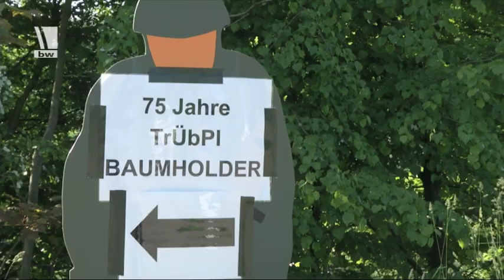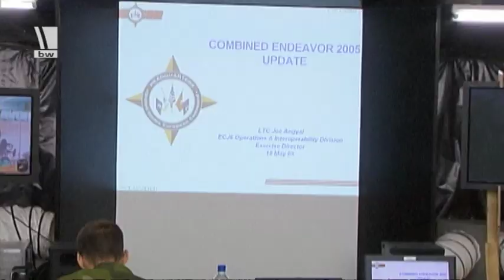Jubiläum Truppenübungsplatz Baumholder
Normalerweise ist der NATO-Truppenübungsplatz Baumholder hermetisch abgeriegelt. Denn dort übt die Bundeswehr zusammen mit Soldaten etwa aus Dänemark, Holland oder den USA für Ihre Einsätze. Zum 75. Bestehen gab es einen „Tag der offenen Tür". Rund 7.500 Besucher nahmen den Termin war um sich nicht nur über die Bundeswehr zu informieren.
13E05801
VON 06/13